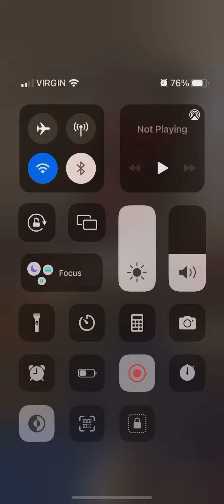Freddie Petitpas playing Drivin My Life Away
This is a video of my Dad playing at a house party back in 2015. The video was recorded by my son Marcel on his phone. Drivin my life away
By: Eddie Rabbitt